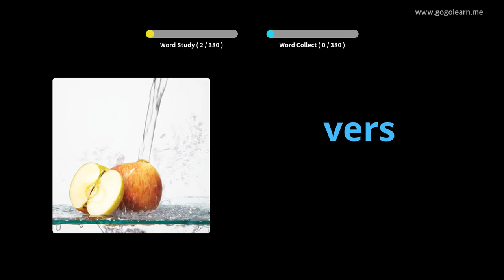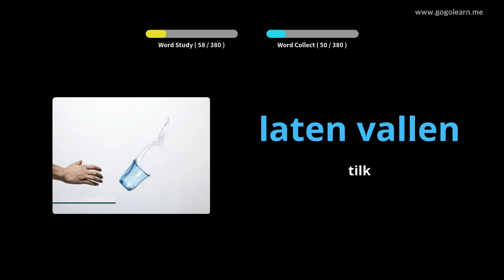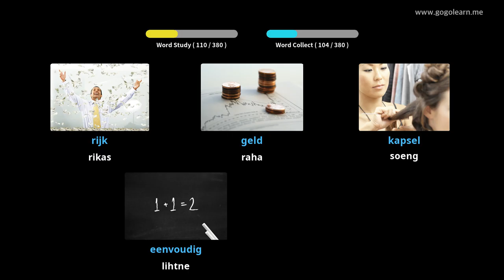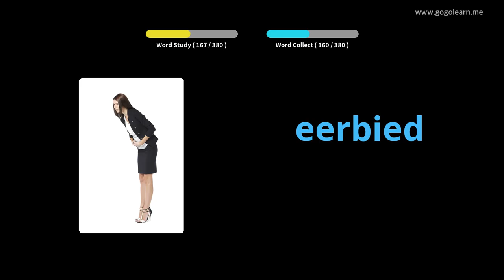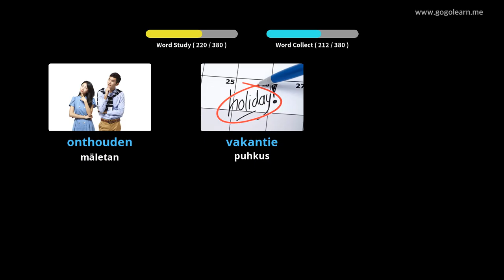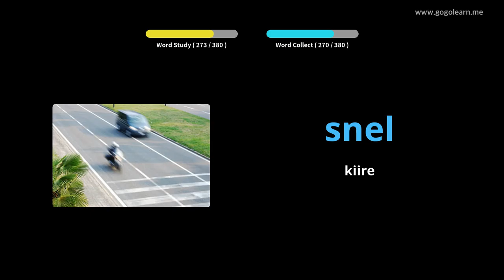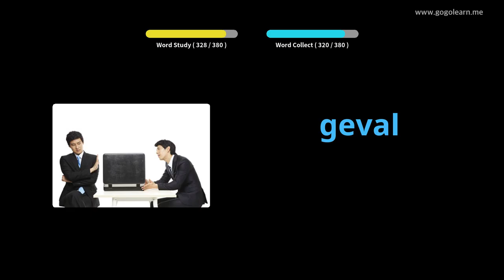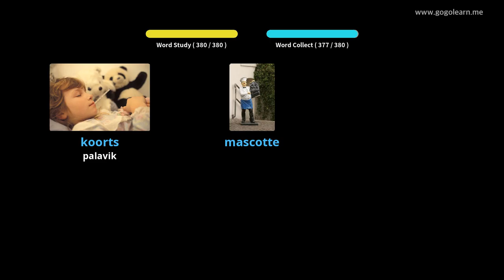Hollandi sõnavara 1. keskkool | Golearn